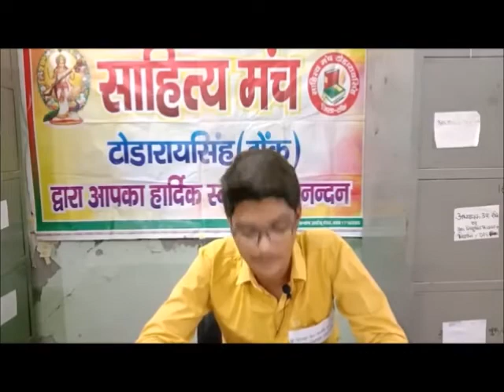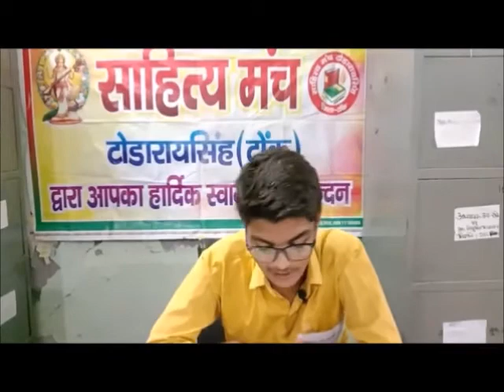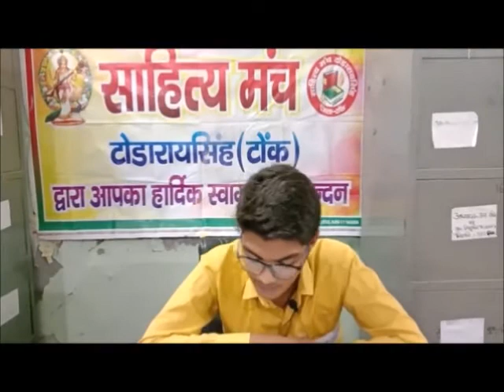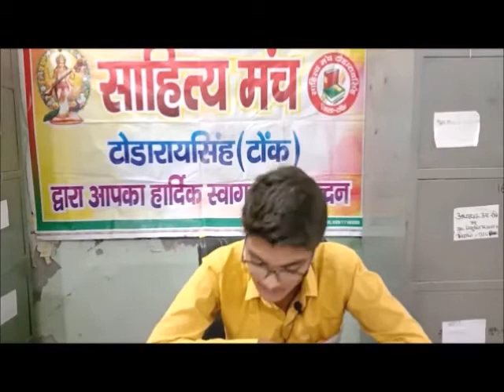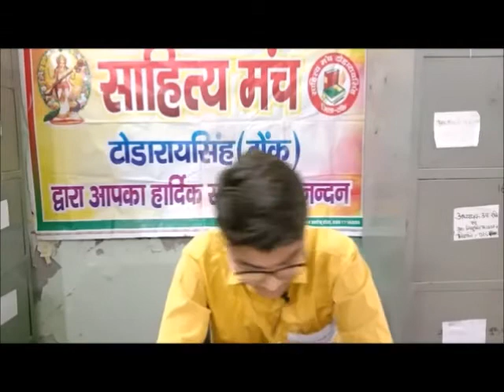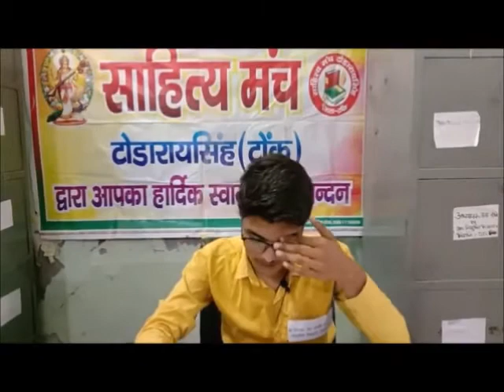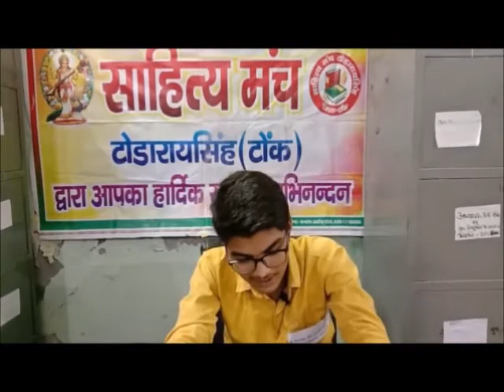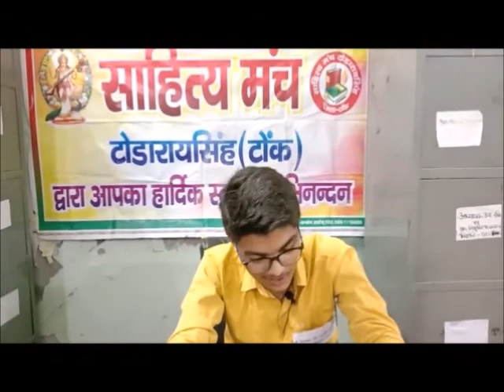'पाती अपनों को मुहिम' के तहत पत्र वाचन— संदीप जांगिड़/ sandeep Jangid